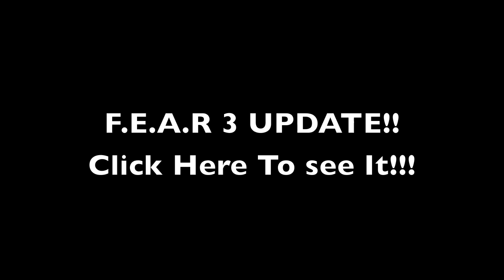Help Us Out !!!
Hey guys Please do me and matt the awesome honor of checking out our fear 3 LP there is a link on the screen pleaseee check it out and gie us your awesome support thanks sooo much guys